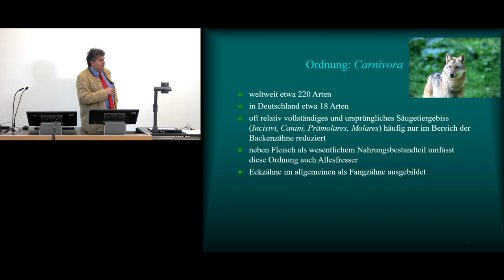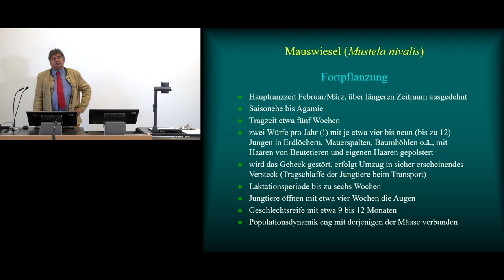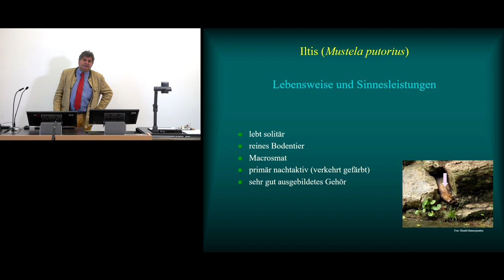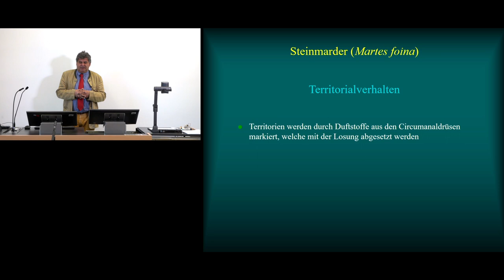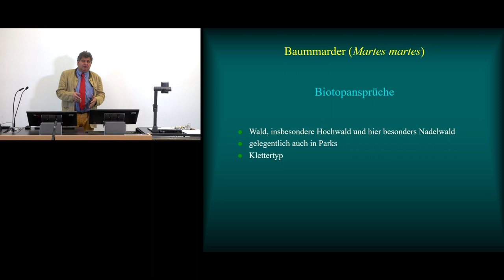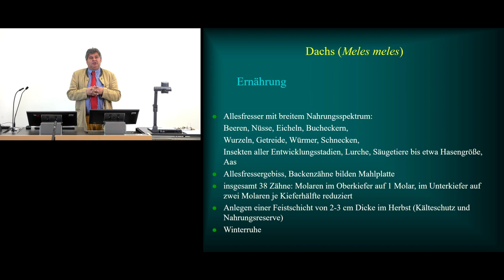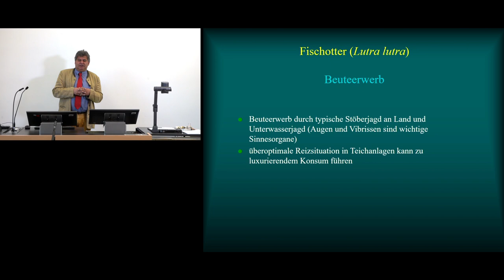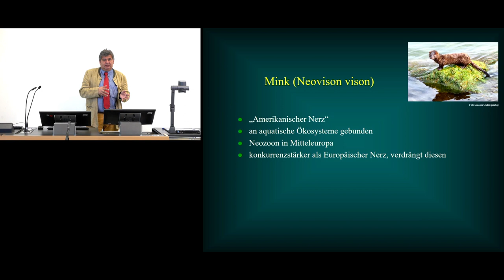7. Hermelin, Mauswiesel, Iltis, Baum- und Steinmarder, Dachs, Fischotter & Mink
In diesem Video beschäftigen wir uns mit verschiedenen kleinen Raubsäugerarten, die alle zu den Marderartigen (Mustelidae) gehören. Diese Säugetiergruppe ist evolutionsbiologisch vergelichsweise alt und kommt in Mitteleuropa mit zahlreichen verschiedenen Arten in unterschiedlichen Ökosystemen vor.

Das Video, sowie alle dafür verwendeten Medien (Bild, Ton) sind geistiges Eigentum der Autoren.